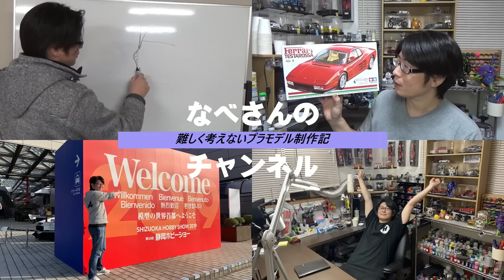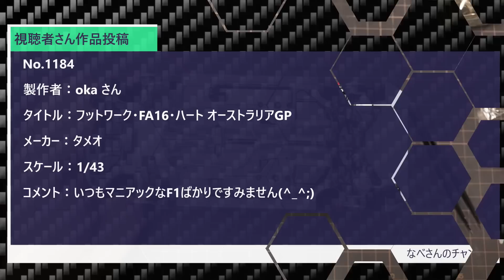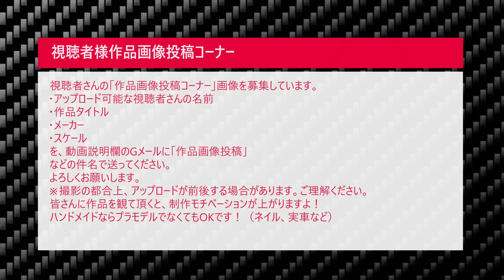#13 NISSAN Z （フェアレディZ）（RZ34）TAMIYA 1/24 なべさんnabe-sanのチャンネル【カーモデル】